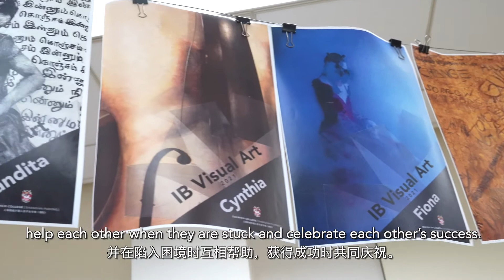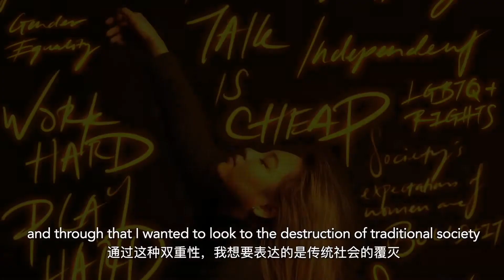Dulwich Pudong IB Arts Exhibition